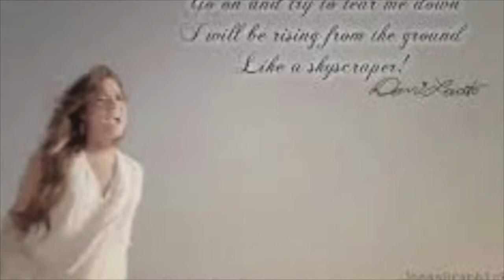Demi Lovato - Skyscraper (Wizz Dumb Remix) PITCHED